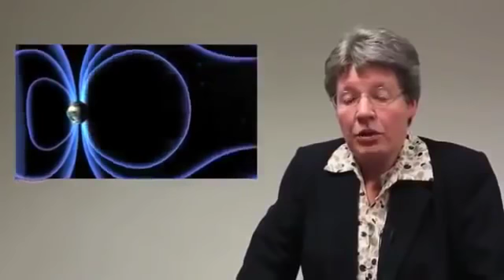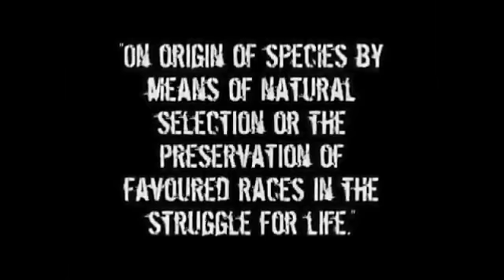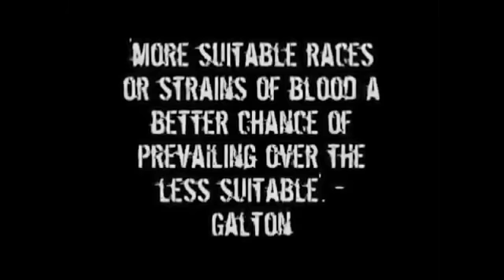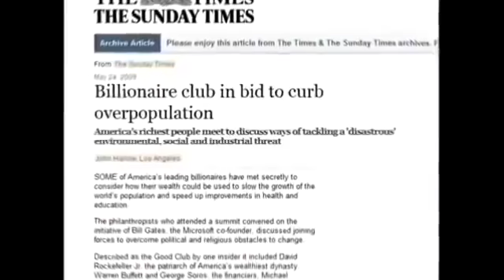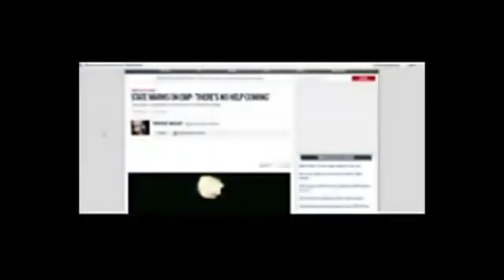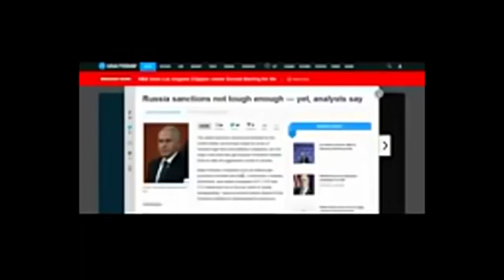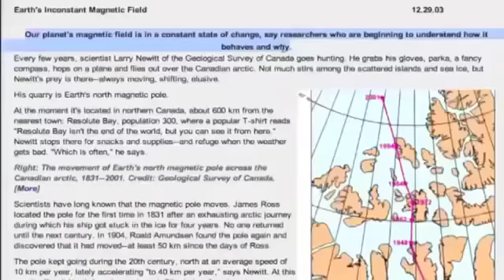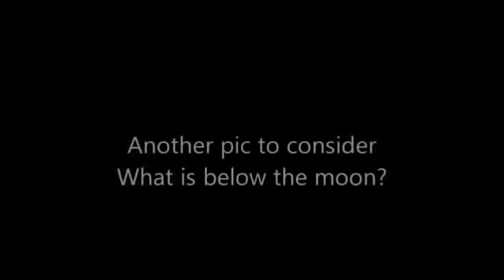The discover planet Nibiru update 4th April 2017 NASA Confirmed Hiding Evidence Interdimensional